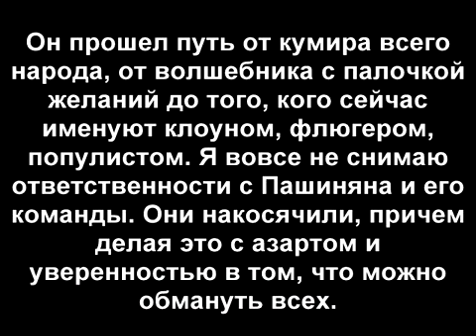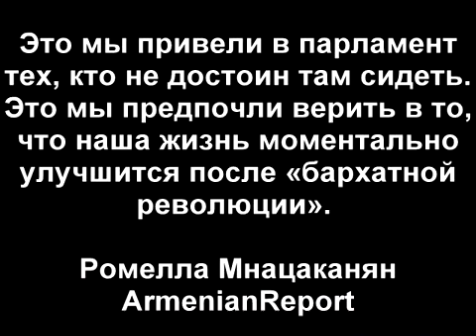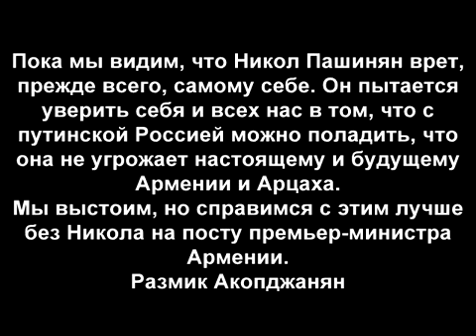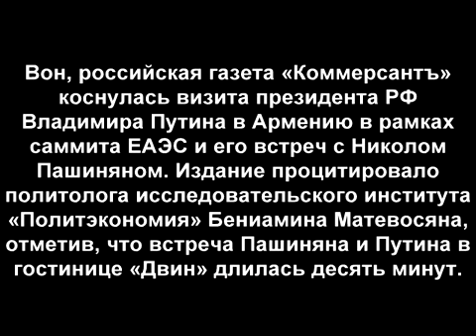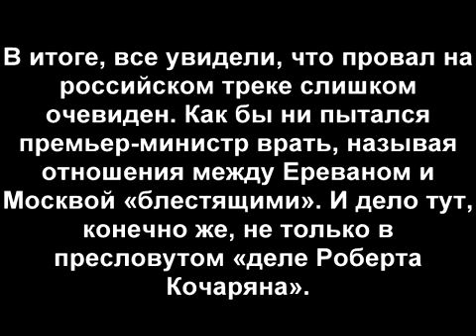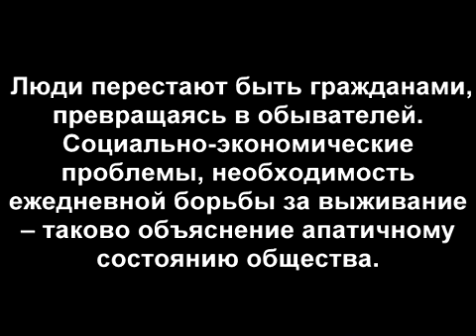Армяне о пашиняне